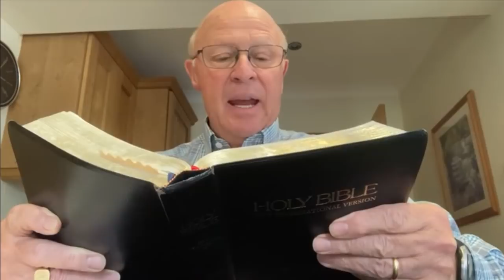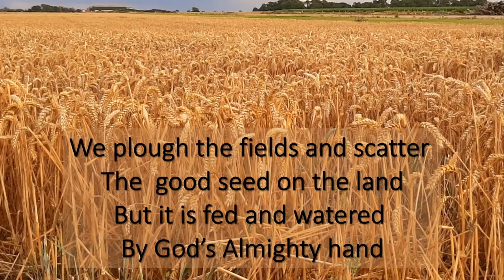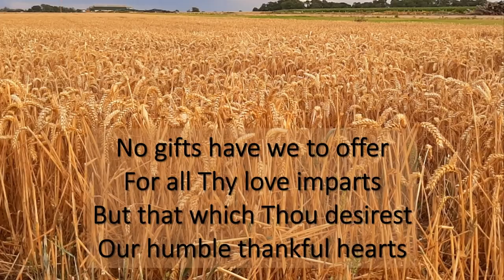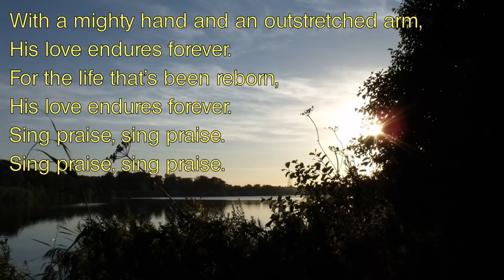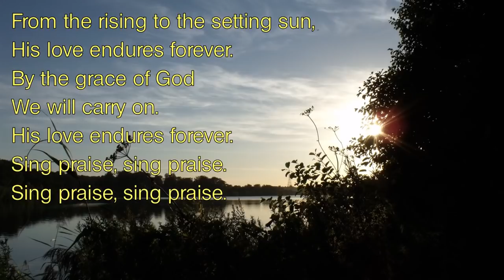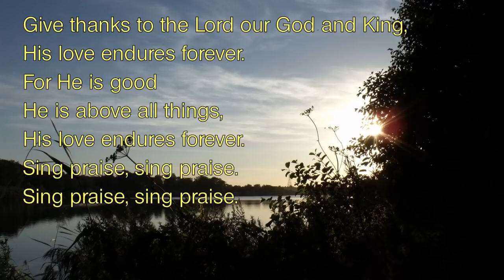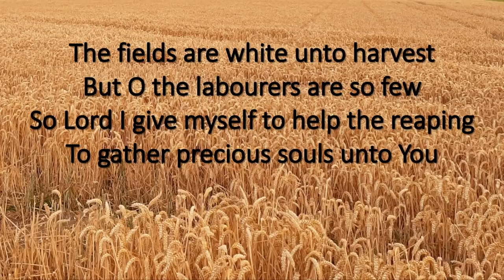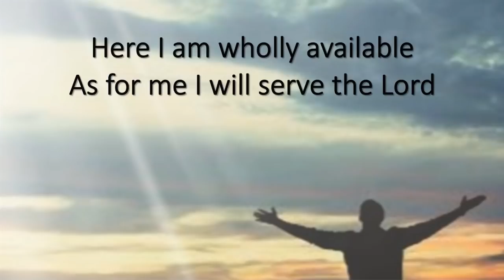Sunday 4th October 2020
Sunday worship,  Harvest theme, songs, prayers, message, video